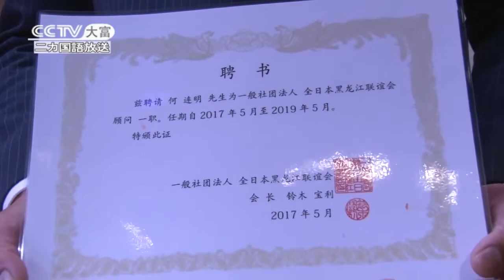大富频道报道：黑龙江联谊会成立大会圆满落幕